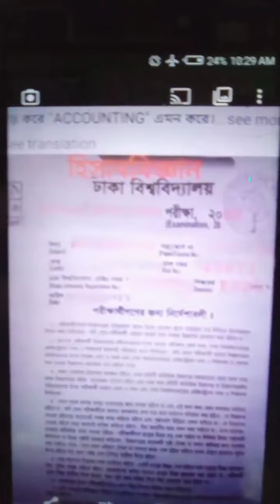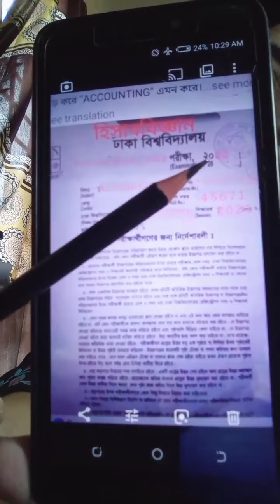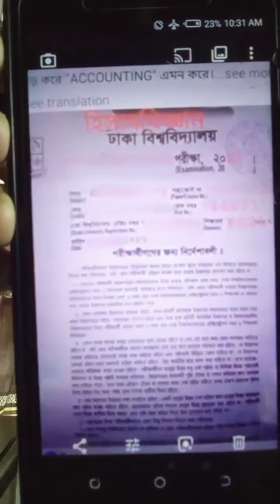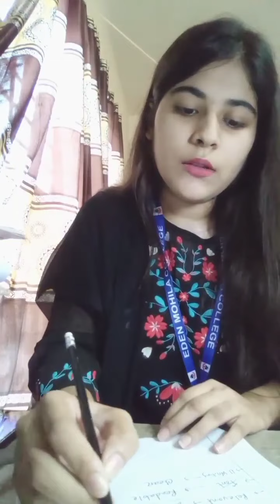স্বাধীন বাংলাদেশের অভ্যুদয়ের ইতিহাস কোর্স প্রথম পরীক্ষা বিষয়ক গুরুত্বপূর্ণ কিছু কথাঃ-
স্বাধীন বাংলাদেশের অভ্যুদয়ের ইতিহাস কোর্স
প্রথম পরীক্ষা বিষয়ক গুরুত্বপূর্ণ কিছু কথাঃ-
পরীক্ষা অনুষ্ঠিত হচ্ছেঃ ২৭ সেপ্টেম্বর, ২০২৩

সেশনঃ ২১-২২ (১ম বর্ষ, সাত কলেজ)

Course: History of the Emergence of Independent Bangladesh (Code: 211501)
✅মানবন্টন
✅সময়-জ্ঞান
✅লিখার মান

Good Luck!